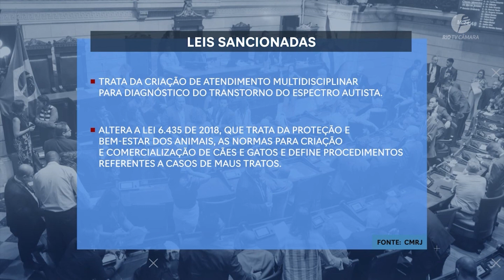Câmara Rio Notícias - 1ª Edição - 27.04.2023